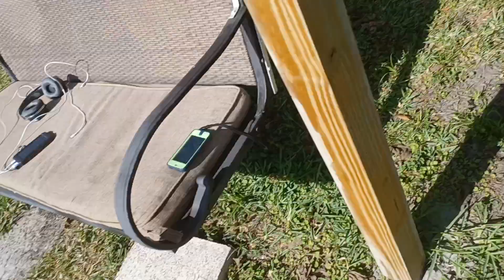March 23, 2023